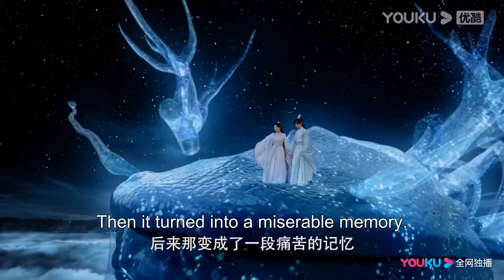🍇【搶先看EP45-46】顔淡和帝君舉行假結婚完成他的心願，帝君含淚親吻顔淡【沉香如屑 Immortal Samsara】